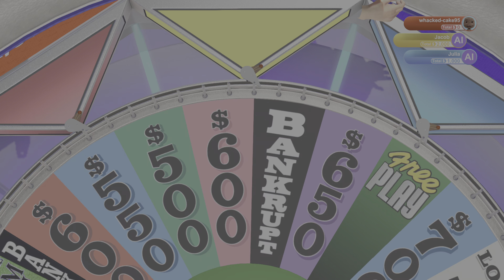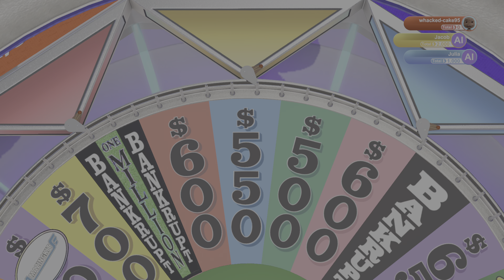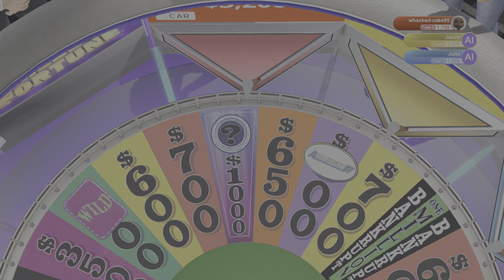Wheel of Fortune Mar 3, 2024